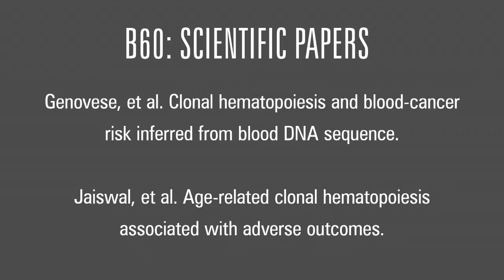Precancerous state found in blood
Two studies have uncovered a detectable, “premalignant” state in the development of blood cancer characterized by the presence of somatic mutations — believed to originate in blood stem cells — that are concentrated in a small number of genes known to be associated with blood malignancies.